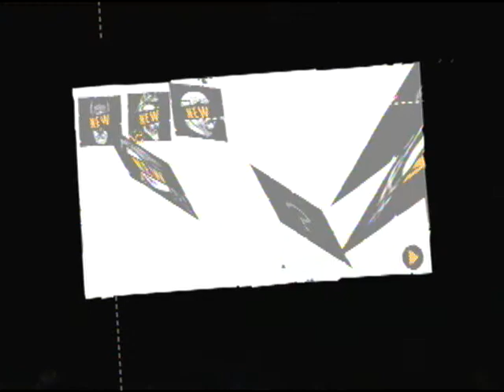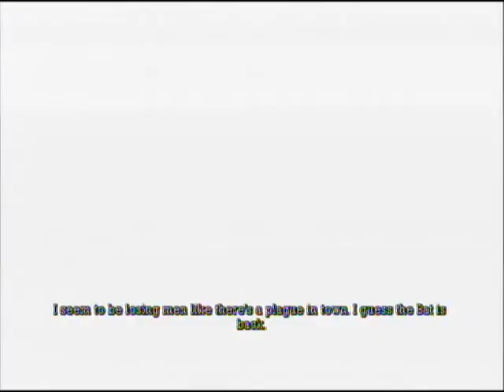Let's Play Batman Arkham Asylum Part 10 - Lots of violence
We beat up a lot of dudes on the way to the objective.  And Riddler stuff too.